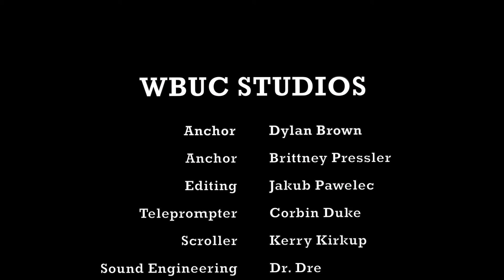Gulf High Morning News - 2/11/16